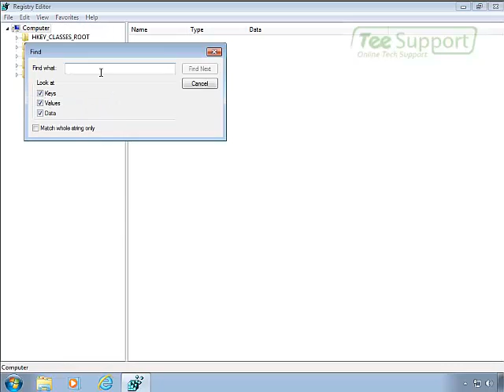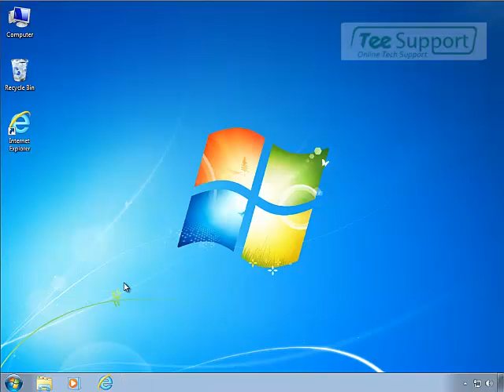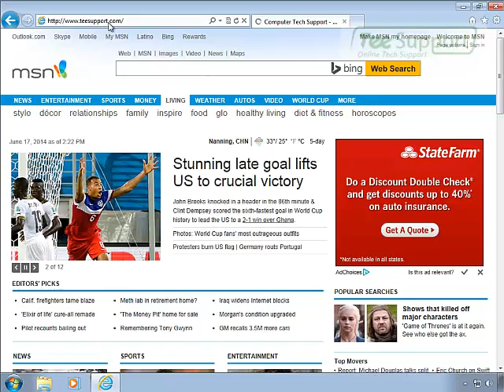How To Remove SlowPCRepair.net